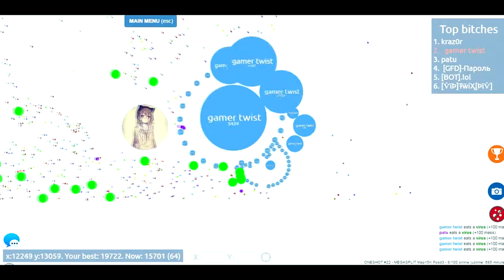Petridish.pw Amazing Gameplay | Watch And Enjoy